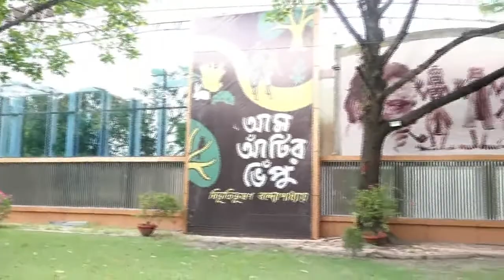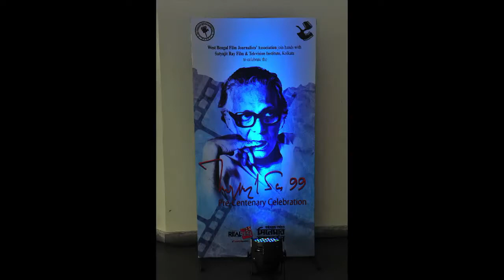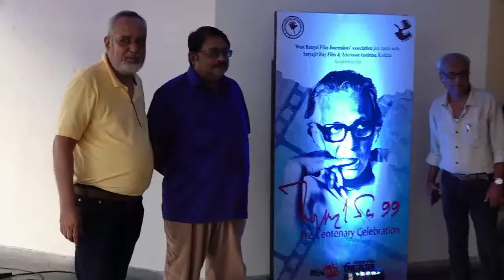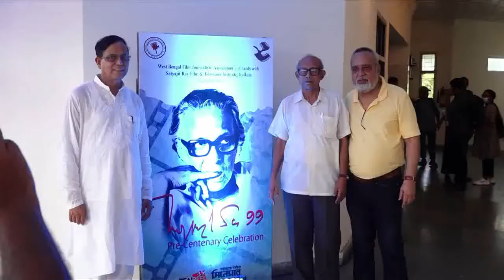MRINAL SEN 99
On the 14th of May, 2022, we celebrated the 99th Birth Anniversary of the Internationally acclaimed Filmmaker Mrinal Sen, at the SRFTI main Auditorium. Distinguished guests present including his son Kunal Sen, who is the  Global Chief Information Officer, Encyclopedia Britannica & Merriam Webster, based in USA. The Documentary "WITH MRINAL SEN" Produced and Directed by myself, was also screened at the end.
This Audio-Video coverage has been done by me along with my brother, Subrata, to keep a record of the Pre-Centenary Celebrations and pay our homage to the Master Filmmaker, with whom we have worked in many of his Feature Films, Featurettes and TV serials.